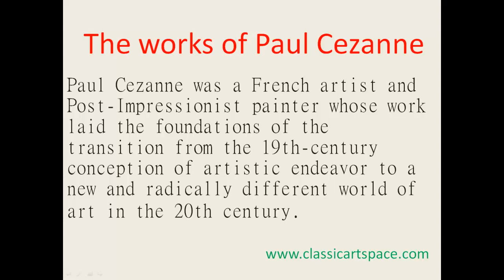The artworks of Paul Cezanne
The life, works and influences of one of the greatest painters; Paul Cezanne from the Impressionist Exhibition.